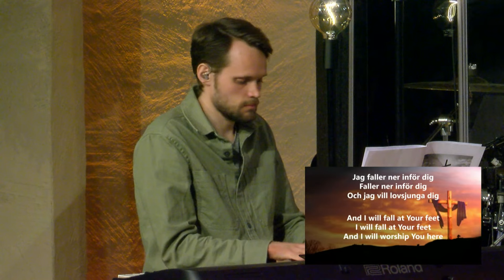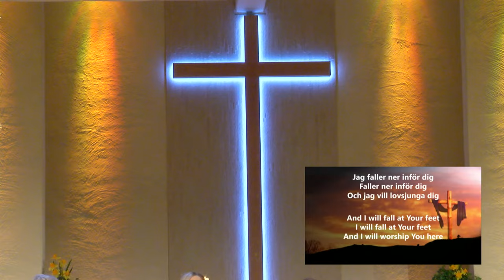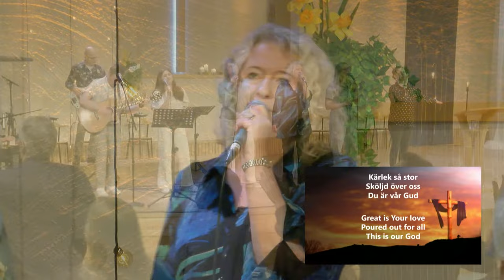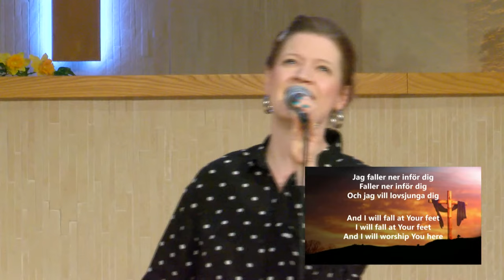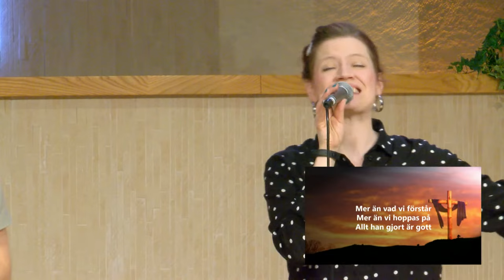I allt detta | Stefan Salmonsson | 2022-04-16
Påskafton | Gudstjänst från Kristet Center Örebro